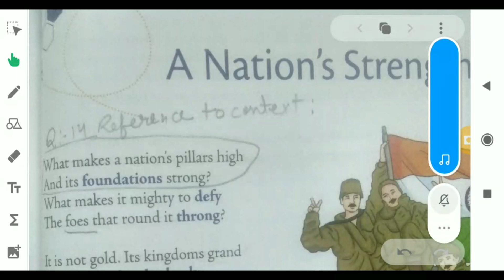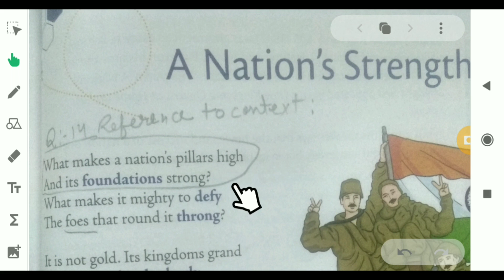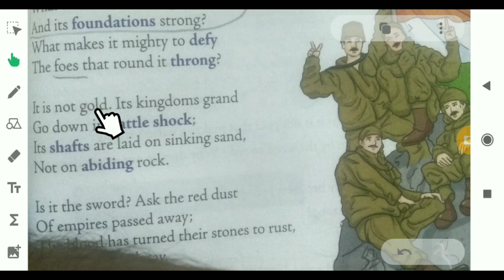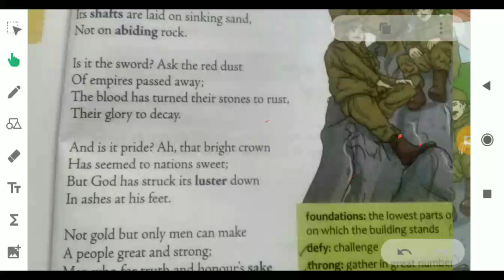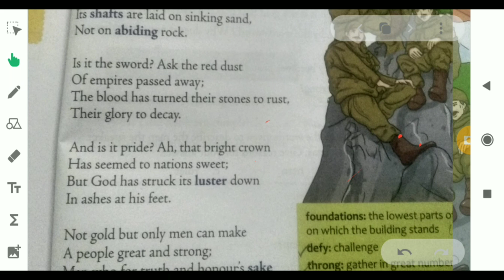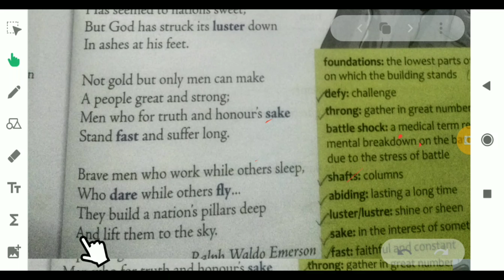A NATION'S STRENGTH, Hindi ExplanationClass -6, Buzzword